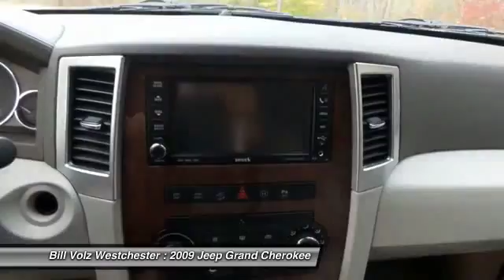2009 Jeep Grand Cherokee Cortlandt Manor NY M1028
2009 Jeep Grand Cherokee Overland